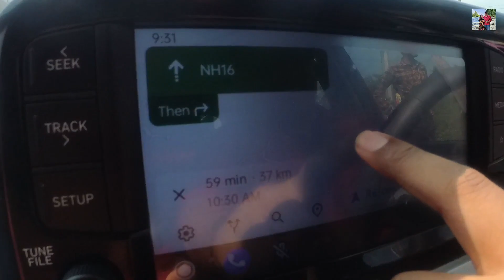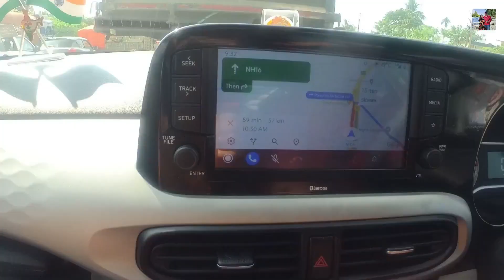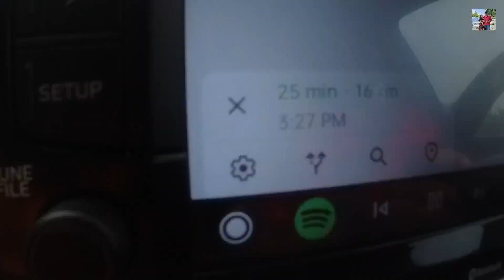Kolkata to Mandarmani Road Trip || কলকাতা থেকে মন্দারমণি Car Journey || Long Drive || SwasReet Vlogs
LOVE
XOXO